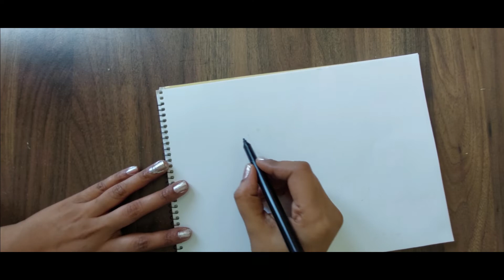How to Draw a Bird | Bird Drawing and colouring | Easy Kids Drawing step by step | dhees art,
Hi viewers !!! ,

How to Draw a Bird | Bird Drawing and colouring | Easy Bird Drawing step by step | dhees art,

Camel acrylic colors
Camlin Round Brush
Camlin Flat Brush
Mop Brush
Camel Canvas Board
Palette Knife
Acrylic Pad
Fan Brush
Camlin High Quality Drawing Pencil ……8B🖤
Masking Tape
Thin Brush

Oil Pastel drawing materials  : ⛵

Drawing Book
Oil Pastel
Masking Tape
Tissue Paper ( For Blending )
Blending stump

Kids Art : 👩🏻‍🤝‍👩🏻
Color pencil
Drawing Book

Shooting material : 📷

Table lamp